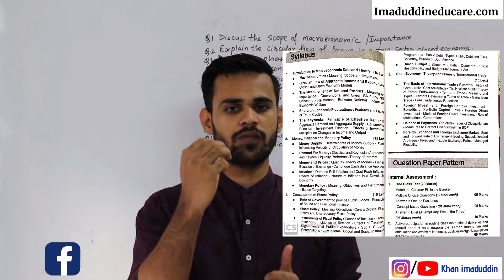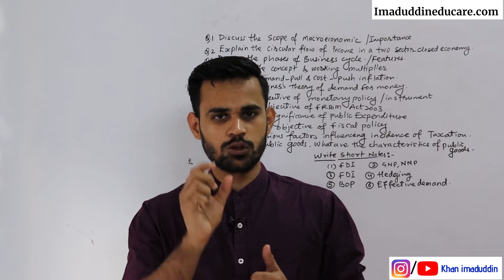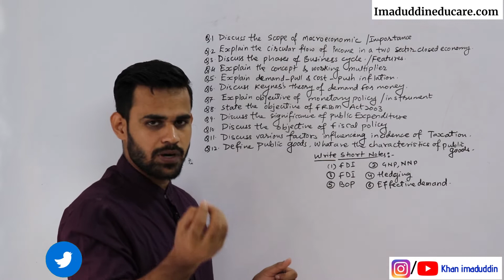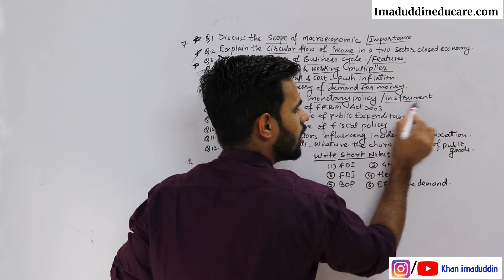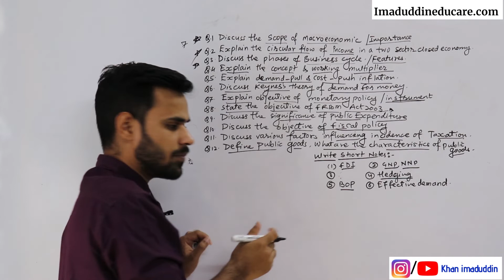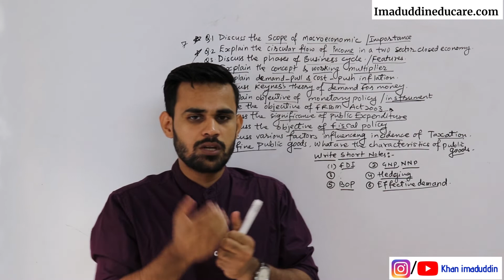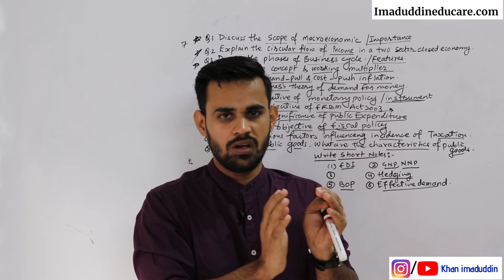SY- BMS, BBI, BFM...|| important questions of Economics